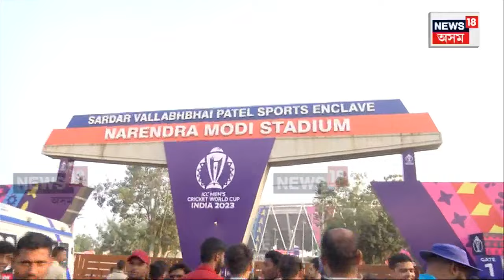IND VS AUS in Final | '৮৩ আৰু ২০১১ৰ পিছত টীম ইণ্ডিয়াই দেশৰ মাটিত পুনৰ দেখিছে বিশ্বকাপ জয়ৰ সপোন N18V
লগতে চাওঁক দিনটোৰ বহু গুৰুত্বপূৰ্ণ খবৰ |